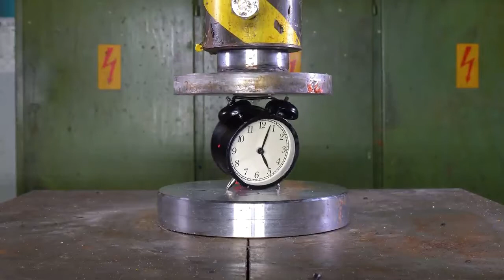Top 100 Best Hydraulic Press Moments Satisfying Crushing best video TECH Review92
TECH Review
In this compilation video you can see the top 100 hydraulic press experiments from Hydraulic Press Channel  2020! We crush steel pipes, slime, play doh, different balls, kinetic sand etc. simple, squishy and oddly satisfying stuff. Video is made from all the clips that we filmed for other platforms where we usually do much simpler stuff than on our Saturday YouTube videos are.